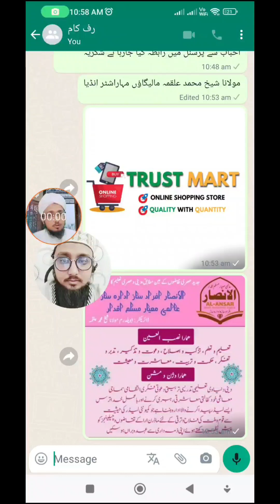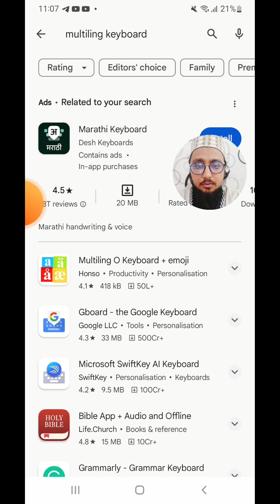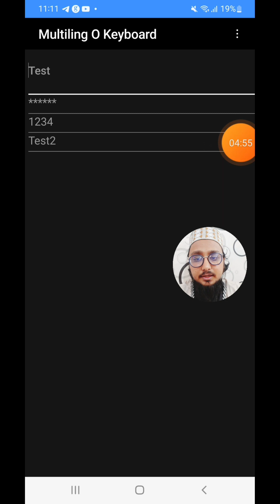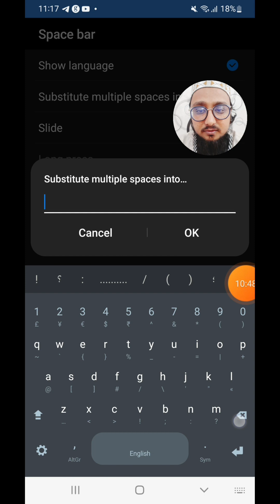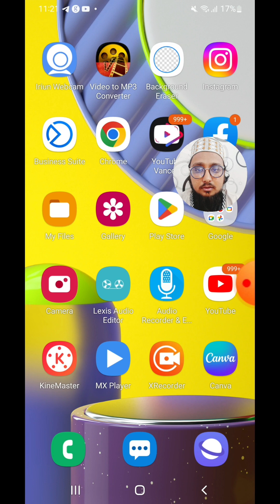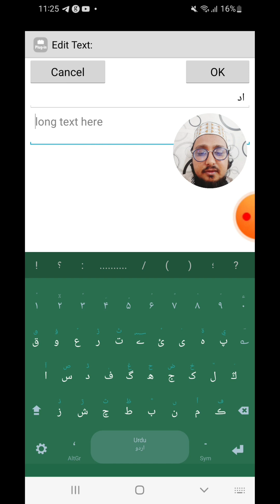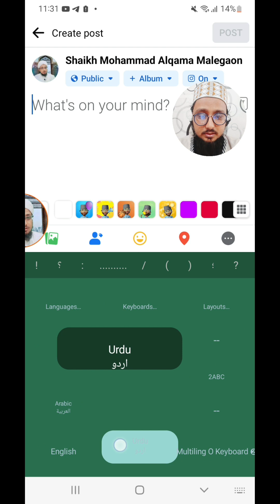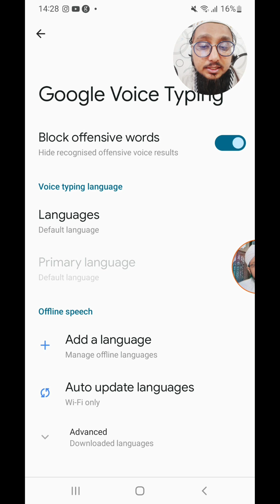Top World Best Keyboard App For English , Urdu & Arabic || Multiling O Keyboard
ji dosto is keyboard se related Jo jo Cheez chahiye wo aapko Hamare is Telegram channel par mil Jayegi Link se Telegram channel join kar sakte